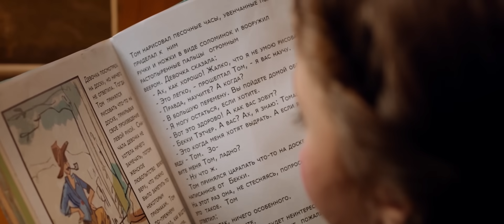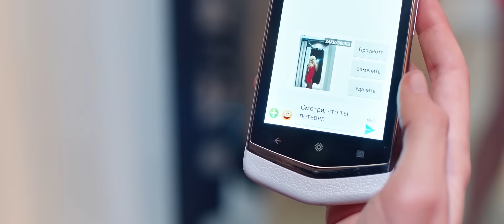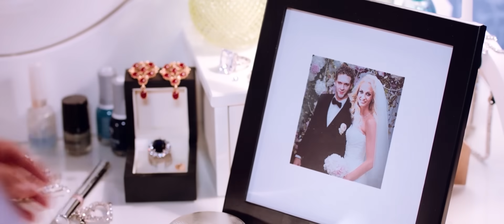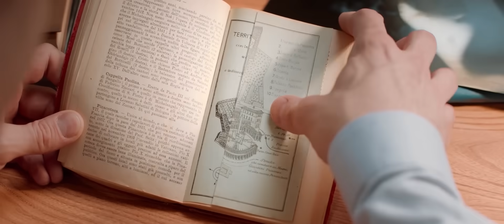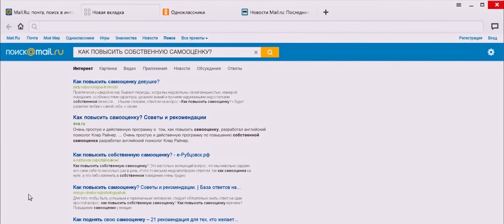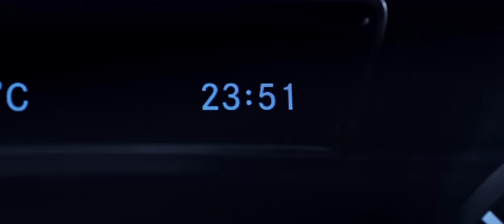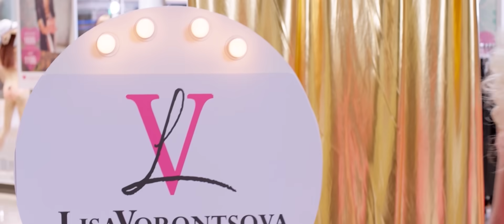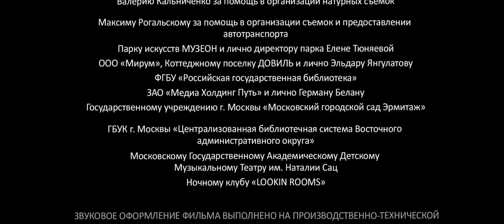Помню – не помню! / Комедия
Помню – не помню! (фильм 2015) смотреть онлайн

Алена и Лиза родились в одно и то же время с точностью до секунды. И надо же такому случиться, что главные героини "Помню - не помню!" поменялись телами. А все началось с того, что Алена была скромной библиотекаршей, которая в своих мечтах хотела сыграть роль Джульетты. А вот Лиза была экстравагантной длинноногой блондинкой, со светскими замашками.
Однажды Алена видит на улице Лизу и неожиданно падает в обморок. Пришла она в себя уже в больнице в теле шикарной блондинки. Теперь ее мечты могут исполниться. А вот, что будет с Лизой в теле простой библиотекарши остается большим вопросом.

Актеры: Наталия Медведева, Полина Максимова, Константин Крюков, Людмила Артемьева, Анна Ардова
Режиссер: Василий Ровенский
Страна: Россия
Жанр: Фильмы, Русские, Комедии